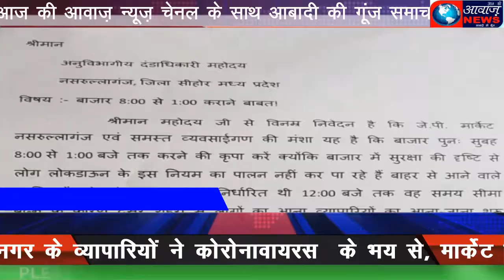नगर के व्यापारियों ने कोरोनावायरस के भय से, मार्केट का समय कम करवाने के लिए, व्हाट्सएप के माध्यम